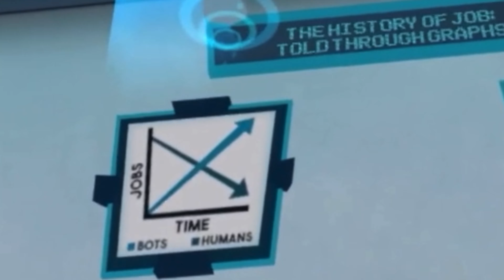I cook food for robots in Job Simulator.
So that's why robots have stomach processors.